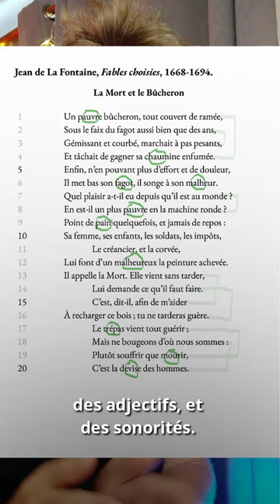🗝️ Commentaire littéraire : une analyse implacable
Dans cette vidéo, je vous présente en raccourci la technique qui vous permettra de trouver un maximum de procédés littéraires pour votre commentaire composé (ou linéaire) à l'écrit du bac de français.